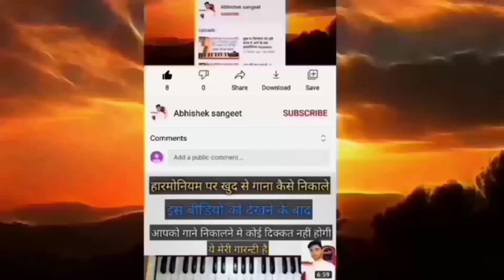हारमोनियम notation | राजन जी का भजन याद रखबा कि बोलो भूल जईबा | बताव पहुँना फेरि कहियाँ ले अइबा